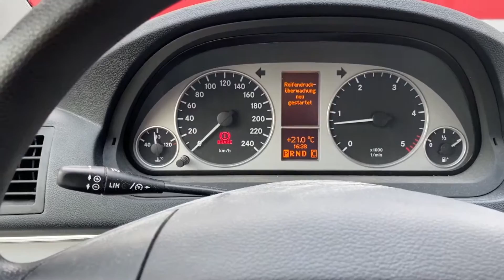Mercedes B Klasse Luftdruck Reset